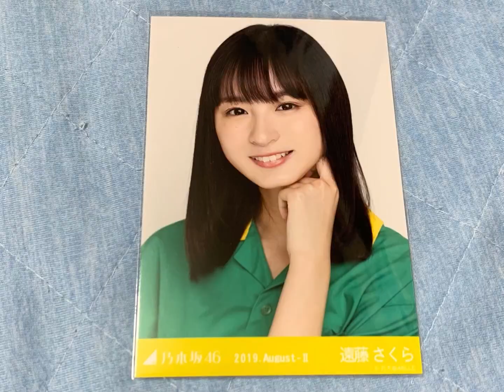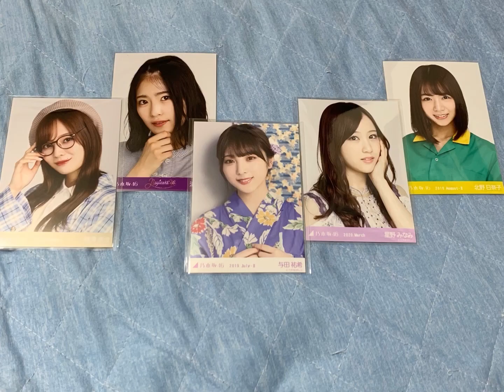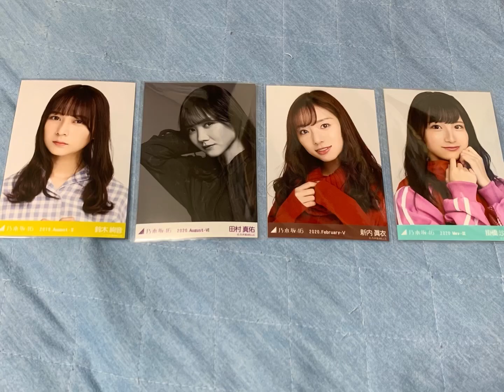乃木坂46 君に叱られた 生写真再現[FNSラフ＆ミュージックver]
生田or阪口で悩みましたが
実際に出演していた阪口で再現しました！

桃子いないの改めて辛い、、